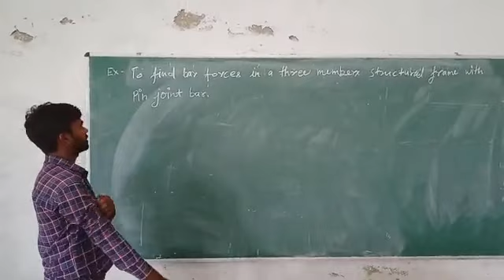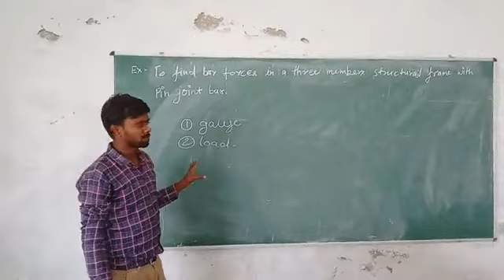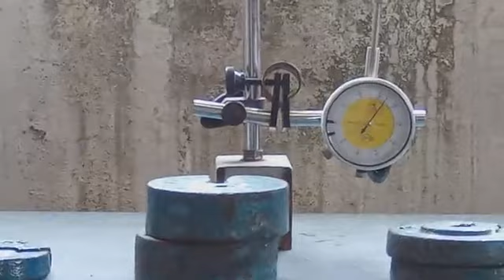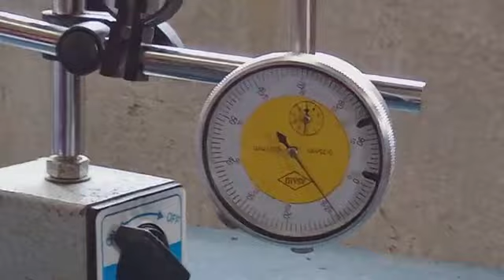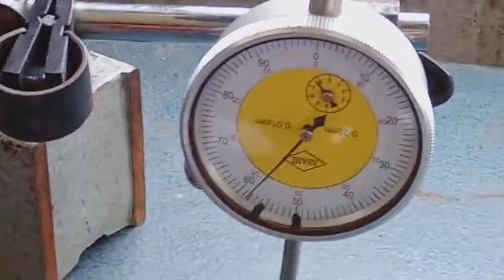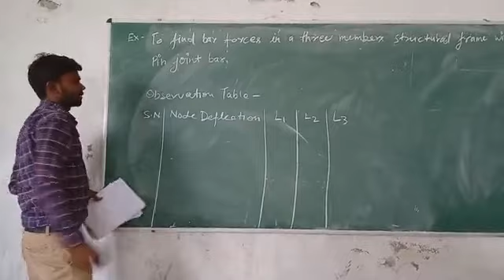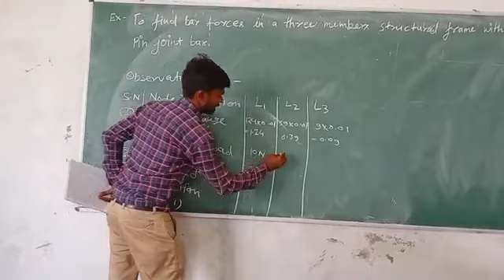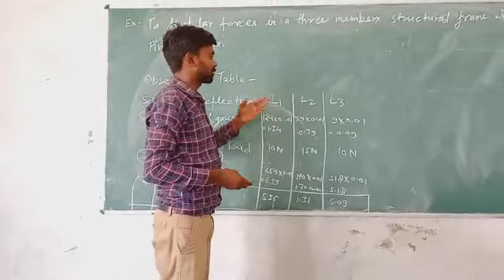Bar forces in structural frame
To Find bar forces in a three members structural frame with pin jointed bar